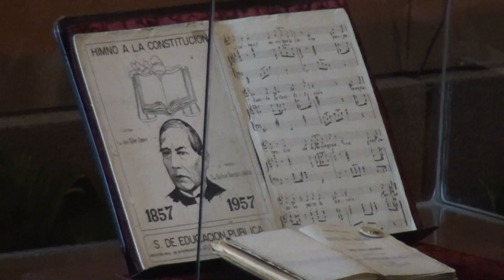PIDE GOBERNADOR JAVIER CORRAL A CONGRESO REVISAR LA CONSTITUCIÓN